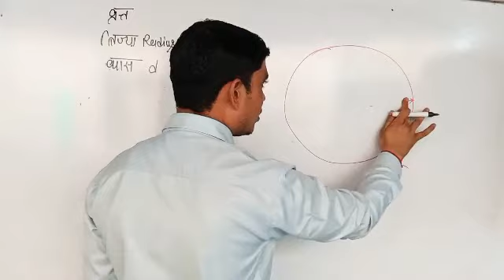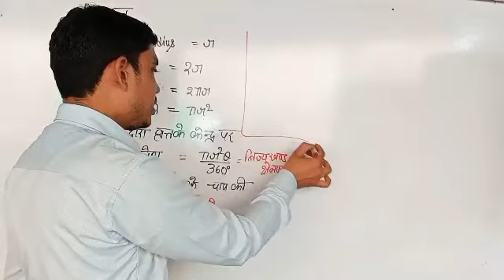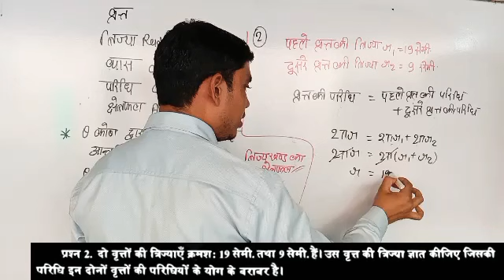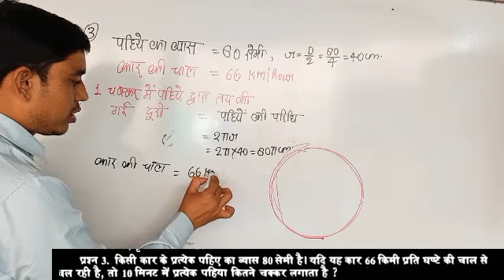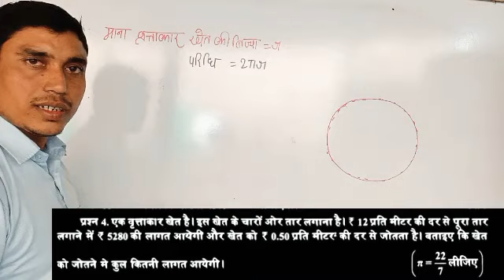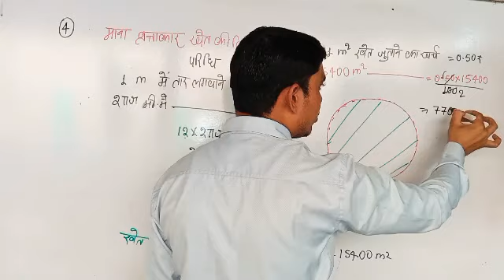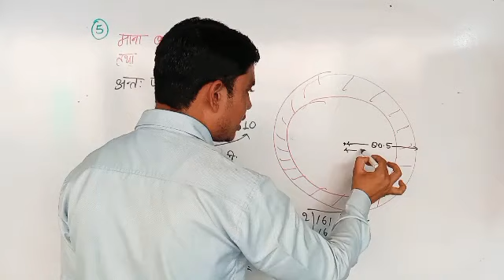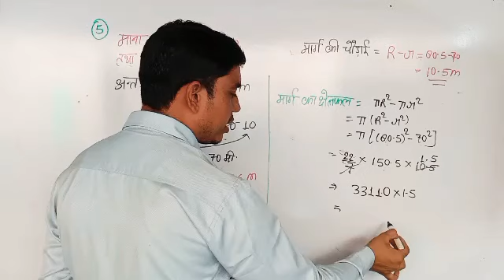Lec 2 Class 10 maths MANOHAR RE मनोहर रे upboard Hindi medium Deependra Singh Area realated circle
Lec 1 Class 10 maths Rajeev Publications upboard Hindi medium Deependra Singh Area realated circle